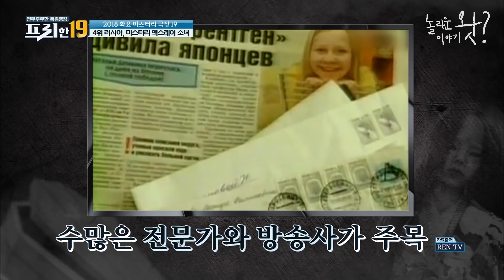[놀라운이야기왓] 성분 분석도 불가능한 물체가 "발가락"에서 나왔다? 의학계를 발칵 뒤집은 초자연적 미스터리 사건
당신이 몰랐던 진실 혹은 거짓 [놀라운이야기왓​]